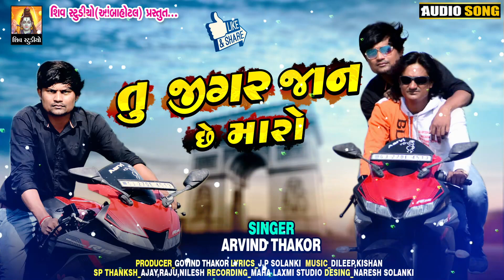NEW SONG 2021 II TU JIGAR JAAN CHE MARO II DOSTI SONG 2021 II AUDIO SONG